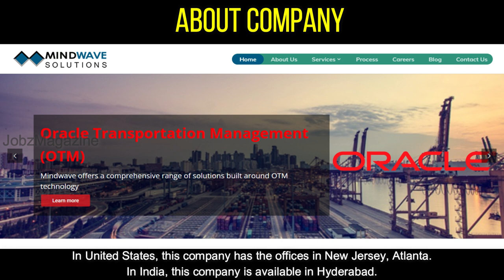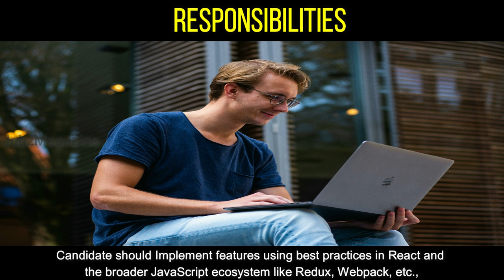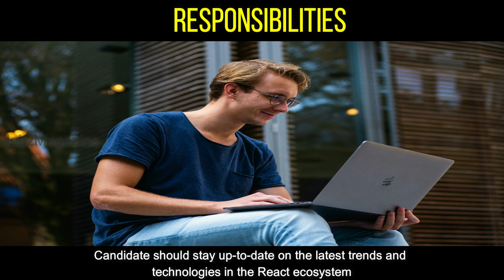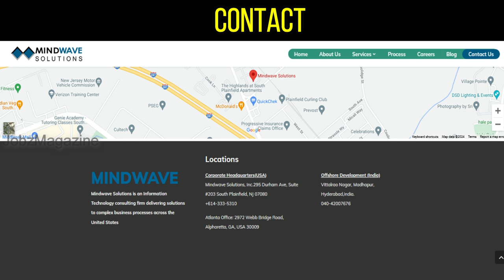Seize the Opportunity: Premium Salary Offered For Talented and Experienced React.JS Developers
Are you a skilled React.js developer and Are your ready to bring your dream to life? Look no further! Company searches the expert who has the creativity to build stunning and efficient React.js applications.

Are you ready to expose your years of experience in web development and a deep understanding of React.js?

Whether you are interested to work in a new web application development from scratch or interested to work in enhancements in your existing React.js project, this company will provide the opportunity to you.

Candidates should proficient in all aspects of React.js development.

Candidate should up-to-date in the latest trends and technologies in React.js.

If you're ready to take your web development career to the next level then today you utilize this golden opportunity.

Contact Address
Mindwave Solutions
Plot No 56 & 57,
LP Towers, Ground Floor,
Opp Melange Towers,
Vittalrao Nagar,
Madhapur,
Hyderabad,
India.

Image Credit - olia danilevich, kindel media, Edmond Dantès, thisisengineering, liza summer, george milton, george dolgikh, andrea piacquadio, buro millennial